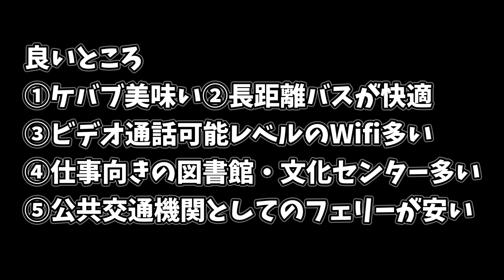金利50％でバグってるトルコ